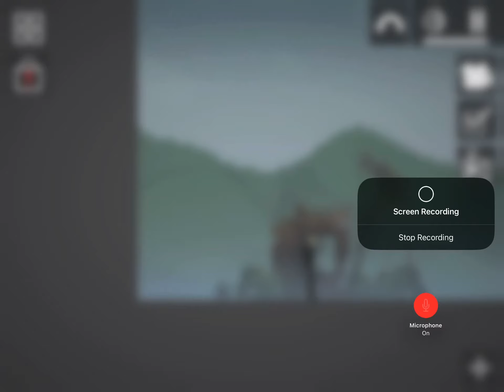Skibidi box 21